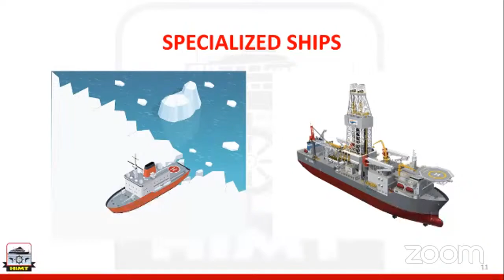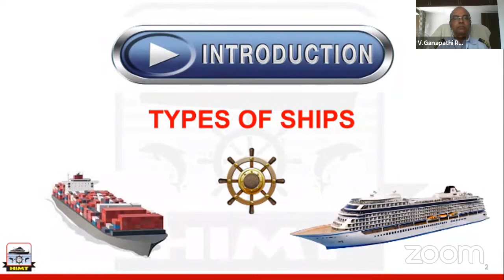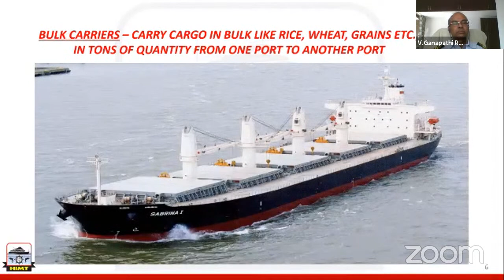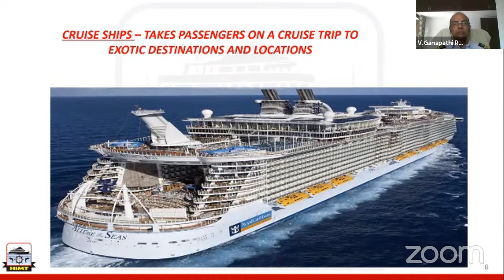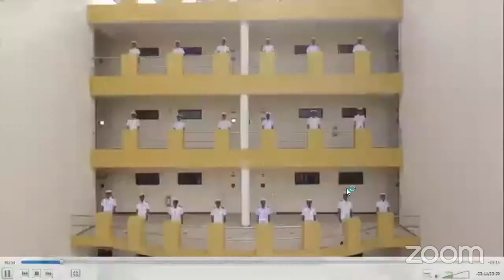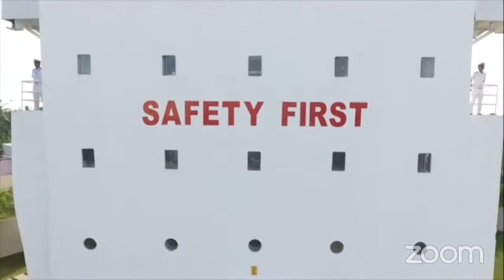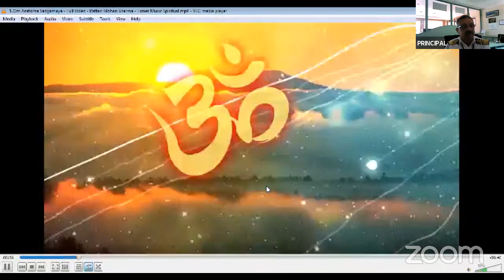Live Webinar | Starting a CAREER in Merchant Navy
About HIMT:
HIMT ranked Grade A1 "Outstanding" by DNV-GL, the World’s largest classification society. HIMT is India's largest maritime institute offering a wide range of maritime training courses. HIMT's pre-sea courses are one of the best in India.  HIMT, approved by DG Shipping offers a wide range of courses right from pre-sea training courses like B.Sc Nautical Science, B.Tech Marine Engineering, Graduate Marine Engineering (GME), GP Rating, Electro-Technical Officer (ETO), and OCCP Courses, to various Post-Sea Courses including modular courses like simulator courses, competency courses, and refresher & revalidation courses for all ranks of Merchant Navy. HIMT, as a Maritime Institute, aims to make the best seafarers through its well designed pre sea and post sea courses which train the cadets to be efficient seafarers.HIMT also offers merchant navy courses training both technical and non-technical aspects. HIMT also provides courses dedicated to the offshore oil and gas industry and specialized Value added courses for the ongoing professional development of seagoing personnel and shore-based staff. HIMT also offers UK MCA Approved courses. HIMT offers one of the LOWEST FEES IN INDIA for D. G. Shipping Approved Courses.

HIMT has won at least one National or International Award for the last 15 years, the very recent being awarded the "Maritime Education and Training Award" at the Maritime Standard Awards 2019.